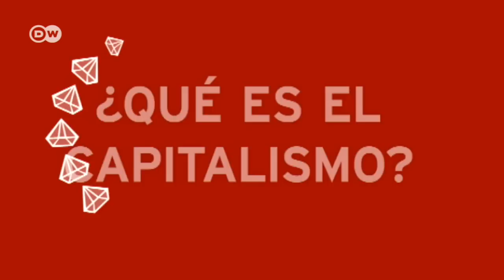¿Qué es el capitalismo? | Hecho en Alemania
Lujo legítimo, propiedad privada, comercio libre... para mucho, son señas de identidad del capitalismo. Otros critican el ánimo desmedido de lucro, el turbocapitalismo depredador. Pero, ¿cómo funciona este sistema?